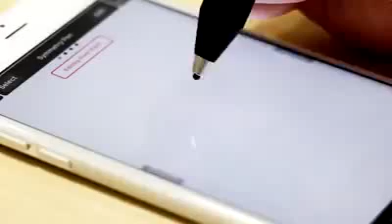SPEED ART - SYMMETRY STYLE DRAWING ANIME GIRL MANGA CHARACTER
HOW TO DRAW, SPEED ART, PAINTING, AWESOME, AMAZING, BEAUTY, PRETTY, SEXY, HOT, INSPIRATION, COOL, COLOR, ANIME, MANGA, COMIC, CARTOON, HENTAI